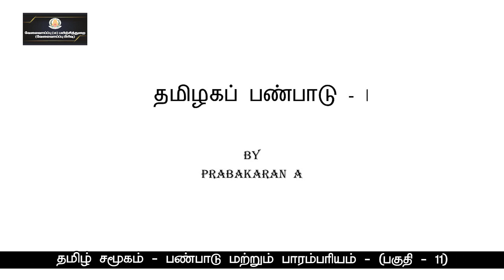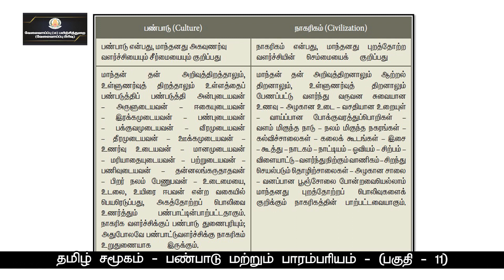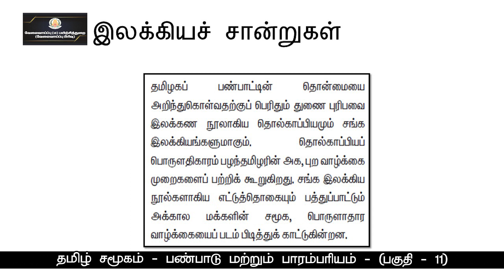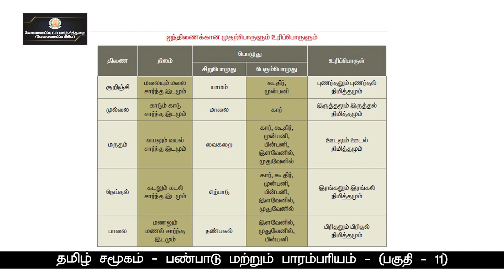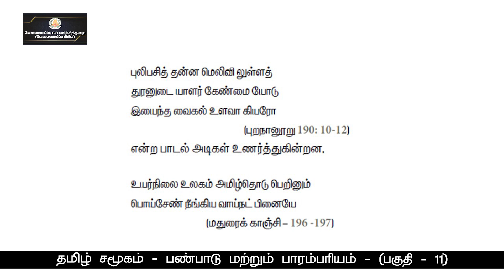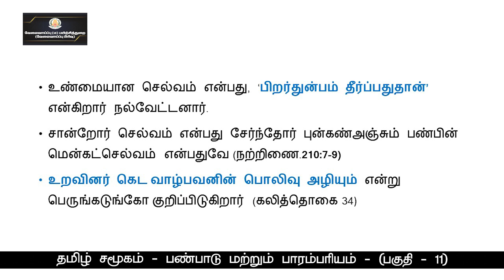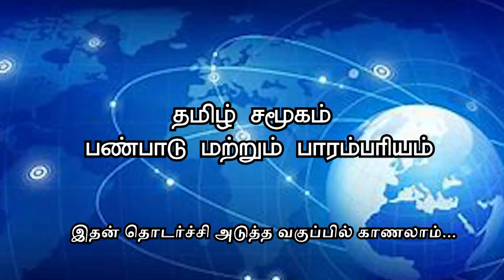KALVI TV | TNPSC | TNPSC_MAINS | TAMIL SOCIETY - PART - 11 | Mr. A. PRABHAKARAN